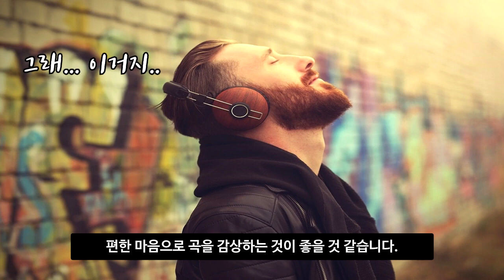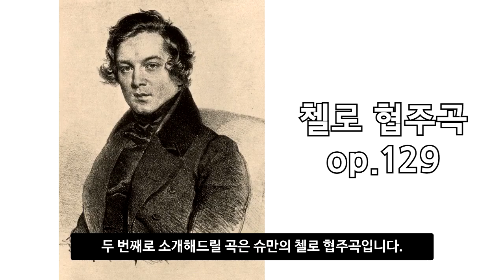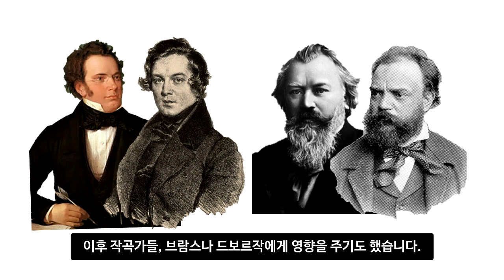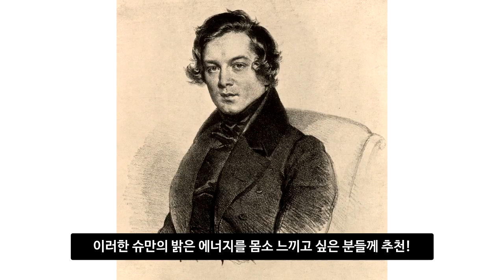슈만하면 떠오르는 명곡 4선 | 클래식 음악 추천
초기 낭만주의를 대표하는 작곡가, 로베르트 슈만!
분명 유명한 작곡가임에도 불구하고, 대표곡은 몇 곡 떠오르지 않는데요.
오늘은 로베르트 슈만을 대표하는 명곡 네 곡에 대해서 알아봅니다!

안녕하세요. 클래식 소개해주는 크랄입니다!
우리 모두가 클래식을 잘 알게 되는 그 날까지, 열심히 노력하겠습니다.

-사용영상-
Robert Schumann - Fantasie
(KaJeng Wong)
Robert Schumann - Cello Concerto
(Frankfurt Radio Symphony, Peter-Philipp Staemmler, Ruth Reinhardt)
Robert Schumann - Piano Quintet
(Martha Argerich, David Radzynski, Dumitru Pochitari, Miriam Hartman, Linor Katz)
Robert Schumann - Symphony No.4
(Frankfurt Radio Symphony, Philippe Herreweghe)